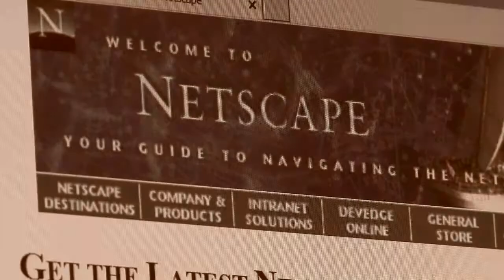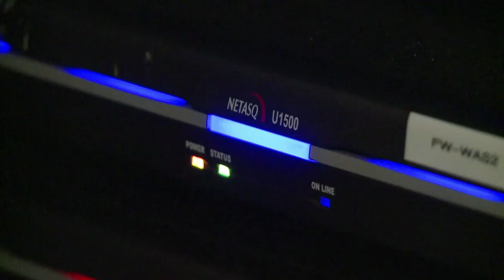Liberdade cibernética em perigo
Mais de 80 fundações e ONGs americanas lançaram nesta terça-feira uma campanha para protestar contra o programa de vigilância on-line do governo dos Estados Unidos, revelado na semana passada. Eles alertam sobre o perigo do cerceamento da liberdade na Internet.